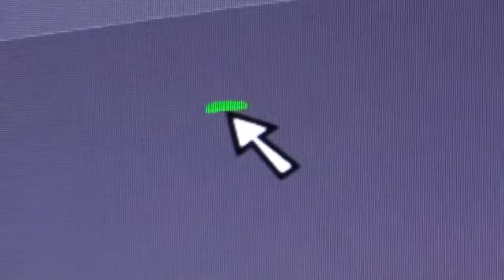The Roblox Mouse's Revenge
*First true HD movie made with HD camera* Sometimes, the things we use too much can come back and bite us. In this short film, I encounter Roblox's mouse arrow in ways never before thought possible.